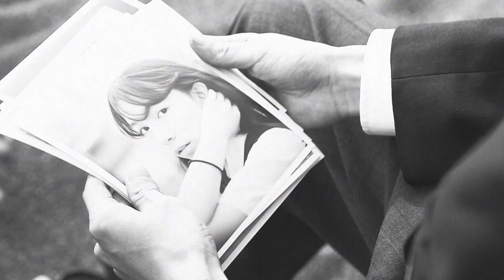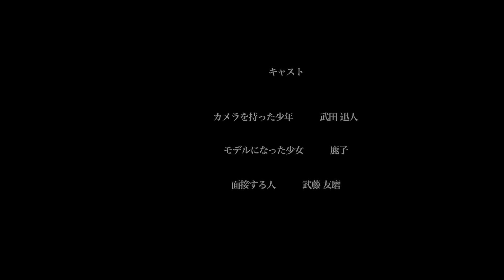”ユー、アー、フォトグラフ” ニコニコニコン会議記念作品MOTOYUKI KOBAYASHI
2017年　ニコニコニコン会議、ラブラブライカ会議で公開。
出演　武田迅人、鹿子。
小林幹幸 監督による”写真の映画化”シリーズ　2017年作品